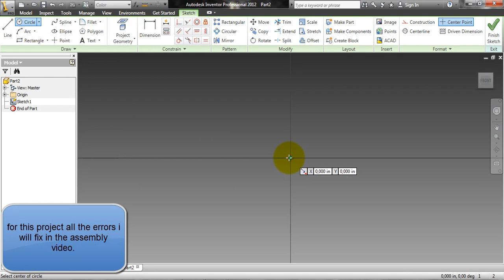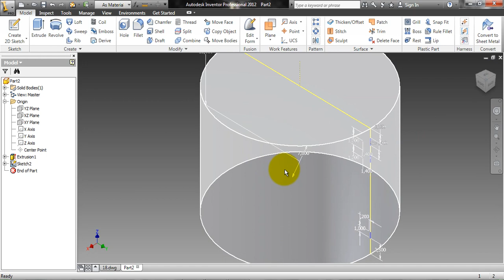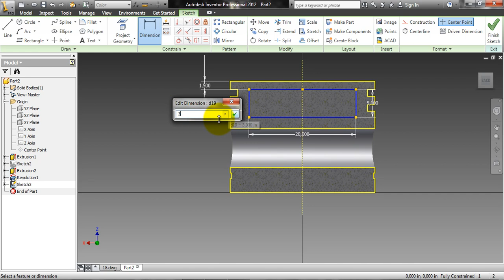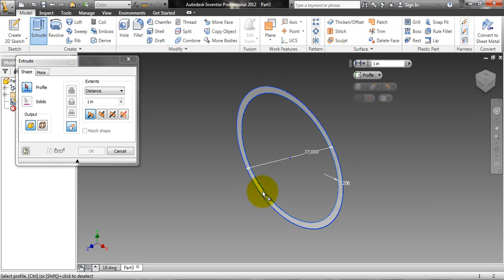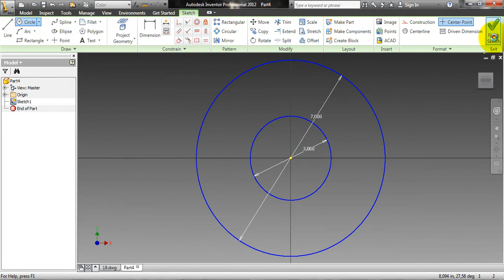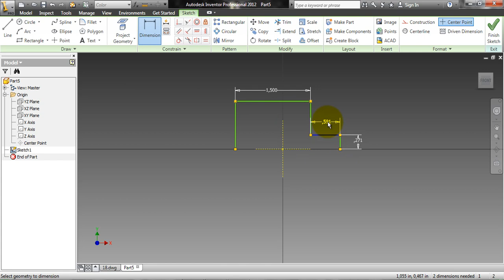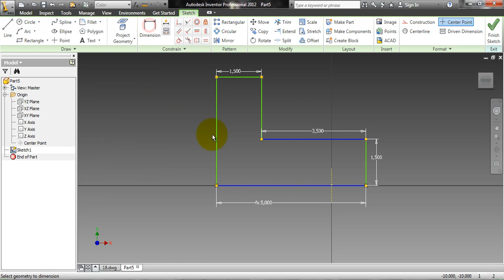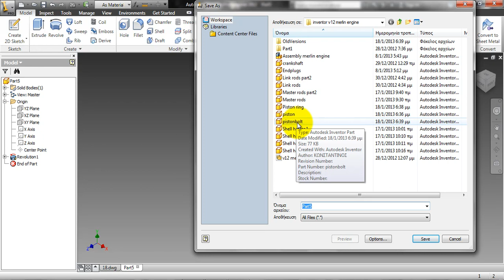Autodesk inventor 2012 piston,piston rings,endplugs and piston bolt pt5 v12 merlin engine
New project a V12 MERLIN ENGINE
You can find the drawings in the GRABCAD in dwg format(that will be VERY USEFULL).
You can send me e-mail so i can send you back the drawings.
Or there is a second way THE DROPBOX the files are already upload and i can send you an invitation to take them.